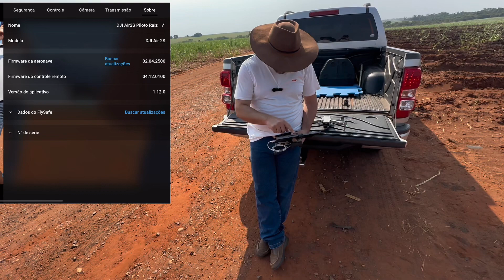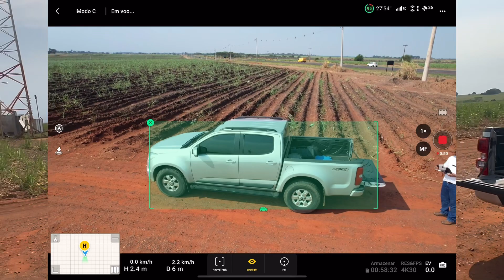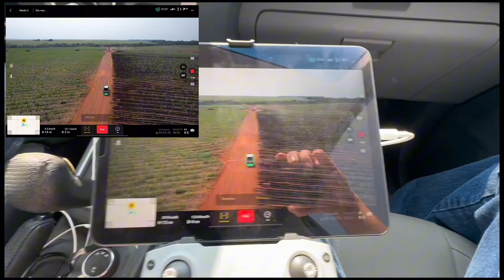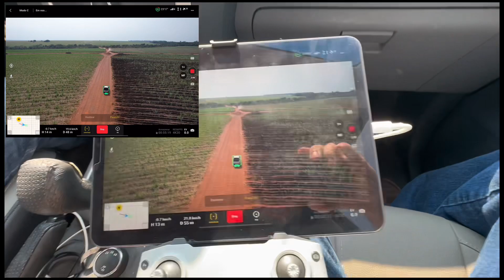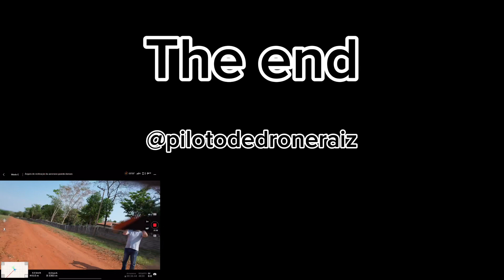As várias utilidades de um Drone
Os Drones e suas 1001 utilidades.

Aqui no Grupo Bioflora utilizamos os Drones para muitas para vários trabalhos, como:
✅Mapeamento
✅Controle Biologico
✅Pulverizaçao
✅Adubação
✅Monitormento

E hoje utilizando um dos drones de mapeamento para fazer imagens de uma fazenda, e entendemos o quanto isso poderia ajudar um corretor de imóveis , ou um gerente de fazenda fazendo imagens ou registrando informações para seus patrões, etc.

Me diz nos comentários como os drones já os ajudaram nos afazeres do dia a dia.